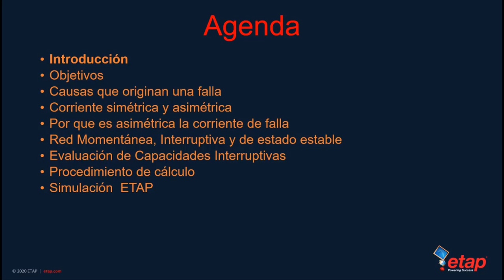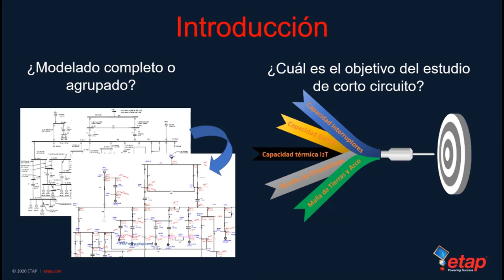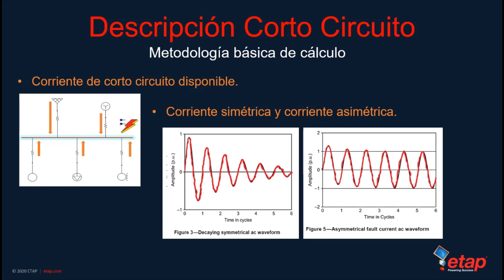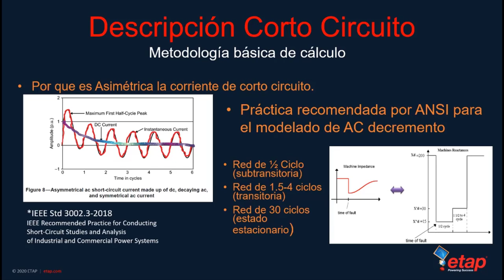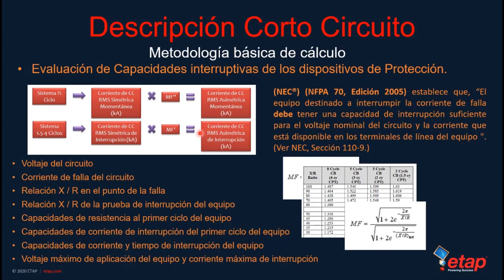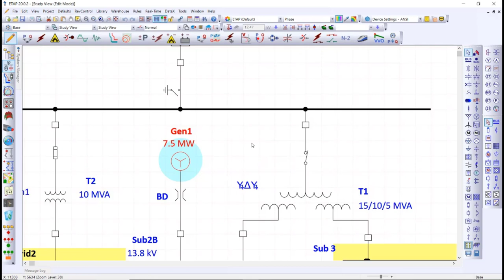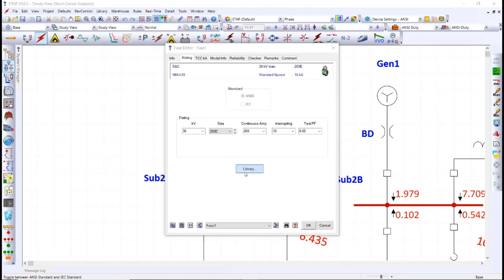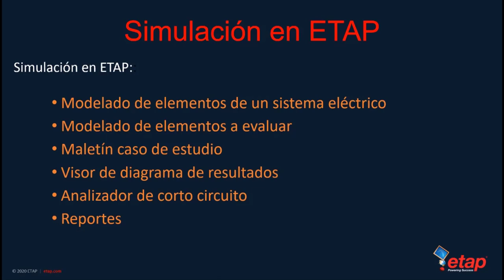Análisis de Corto Circuito en Sistemas Eléctricos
En la Solución de ETAP denominada EPS™, se encuentra el famoso módulo de "Short Circuit" que permite efectuar cálculos de dispositivos de servicio utilizando el software de ETAP® para análisis de cortocircuito que le permite determinar las corrientes de falla y comparar automáticamente estos valores con las capacidades interruptivas de cortocircuito de cada fabricante. Las alarmas sobredimensionadas de cada dispositivo se muestran en el diagrama unifilar y se incluyen en los informes de estudio de cortocircuito.